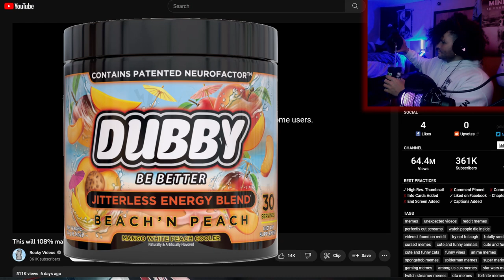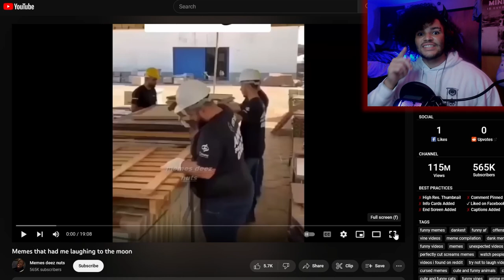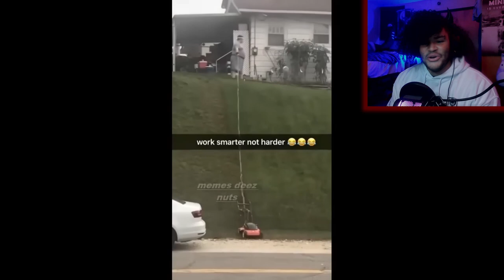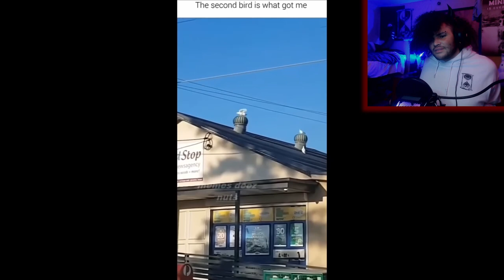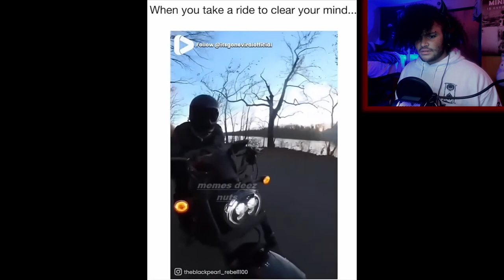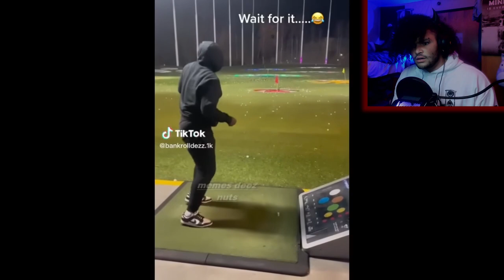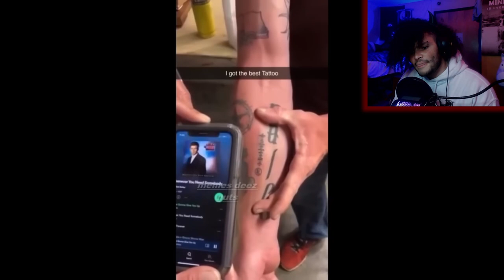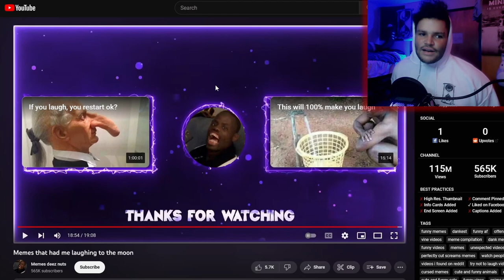If I Laugh I Get Kicked In The Face! | Rox Reacts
So yeah, I decided that it is now a tradition on this channel where if I laugh I get kicked in the face. That's really about it so just watch the video already!

00:00 - Subscribe To Join The Legion!
00:12 - Dubby Wheel!
00:57 - I Goofed :p
01:39 - Memes that had me laughing to the moon
20:32 - Time To Get Kicked!
21:06 - Final Reactions And Outro